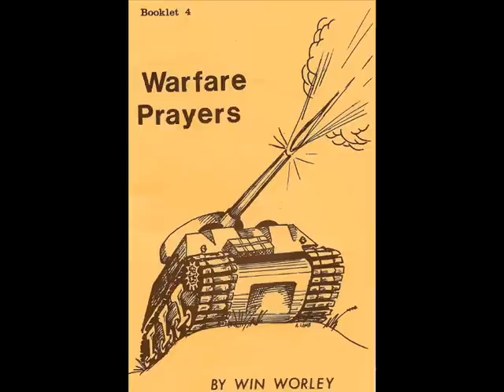Breaking Curses Win Worley